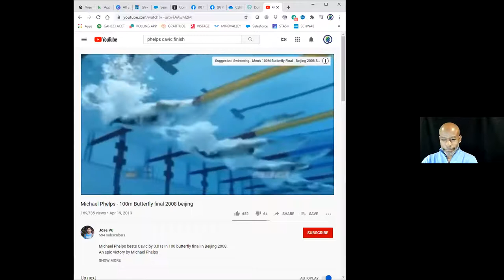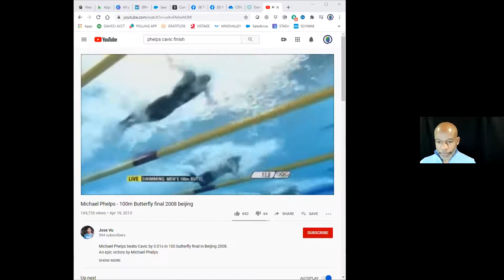Saurel & Giovanni speaking on the Daily Huddle about the difference of 1 minute in your life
What is the difference between 7:00PM and 7:01PM, and what does it mean to your business?

On EPISODE 133 of TheDailyHuddle, our Expert Guests are your Co-Hosts Giovanni Gonzalez and Saurel Quettan. Register to join the conversation in our live studio audience on Zoom,

ABOUT Saurel Quettan:
Saurel was born and raised in Haiti, lived in Miami, Florida and currently resides in Atlanta, GA USA. He is a trusted advisor to CEOs, founders, owners and key executives of small and medium sized businesses. Saurel is the founder and CEO of exeQfit, Inc., a business consulting firm dedicated to empowering leaders to discover hidden barriers to high performance and create shared plans to build and sustain an environment for high performance. Saurel has an MBA and a bachelor’s degree in electrical engineering (BSEE).

ABOUT Giovanni Gonzalez:
Giovanni was born in Colombia, lived in Belize and currently resides in Atlanta, GA USA. As a first-time immigrant, Giovanni sold newspapers at traffic lights for a living and now professionally, he is the founder and Chief Executive Officer of Mindful Performance Blueprint (MPB) and the creator of Access the Leader Within, a leadership course. MPB is a business consulting company committed to elevating the performance of individuals and organizations through the transformation of culture, leadership development, and the implementation of strategic leadership initiatives. Giovanni has a bachelor’s degree in International Affairs with a concentration in international Business and a Masters in the science of Management and Leadership.

ABOUT TheDailyHuddle
The Daily Huddle is a morning conversation designed to give you what you need to lead effectively, make better decisions and get better results in business and in life. The Daily Huddle is hosted by Saurel J. Quettan, Business Management Consultant & Executive Coach, Founder & CEO of exeQfit, Inc., and Giovanni Gonzalez, America's Transformational Leadership Coach, Founder & CEO of Mindful Performance Blueprint.